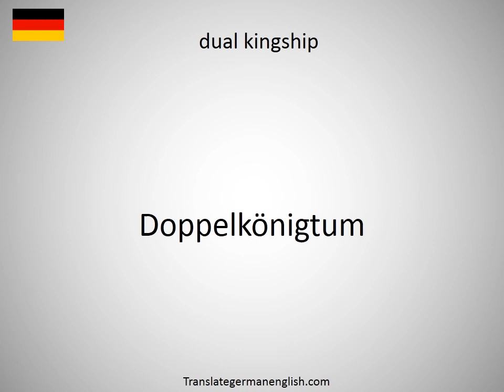How to say dual inline plug switch DIP switch in German?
How to say dual inline plug switch DIP switch in German? Learn the pronounciation dual inline plug switch DIP switch! How to Pronounce dual inline plug switch DIP switch. Expand your vocabulary, learn German words. Practice German online. Use this free pronunciation guide to practice words at a time. Learn German for free. Thank you for viewing, please like or subscribe! hoe om te sê, si të thuash, እንዴት እንደሚናገር, wie sagt man, comment dire, come dire, como dizer, как сказать, nasıl denir, cómo decir, 怎么说, πώς να το πω, hoe zeg je.